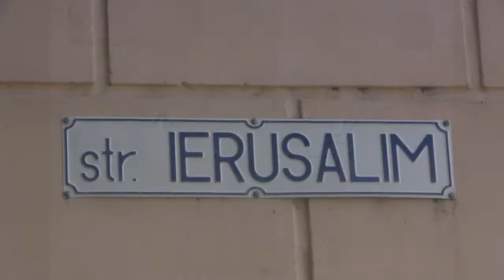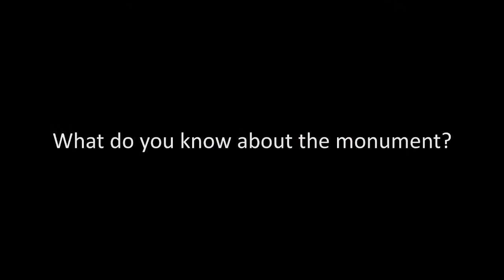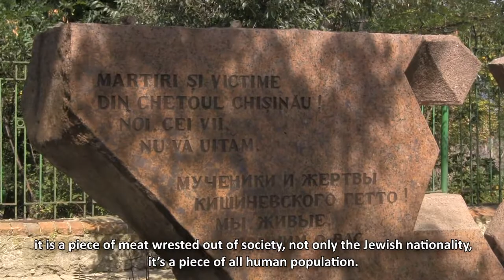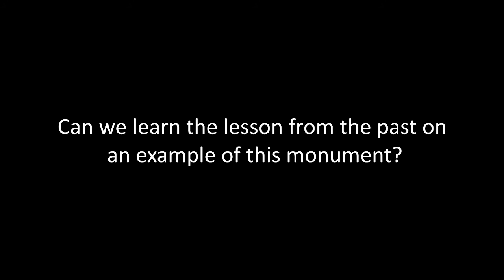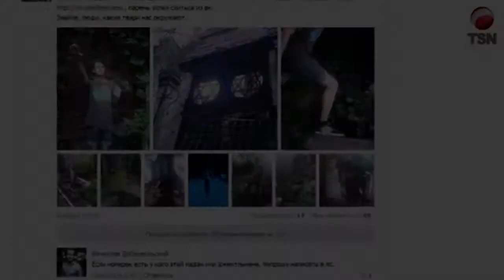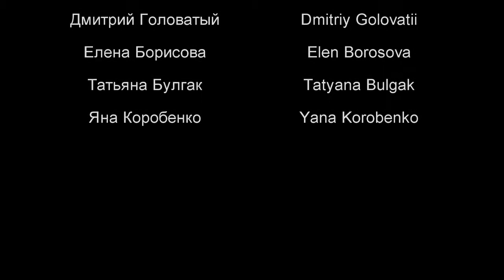Memory Walk: Chisinau, Monument to Ghetto Prisoners